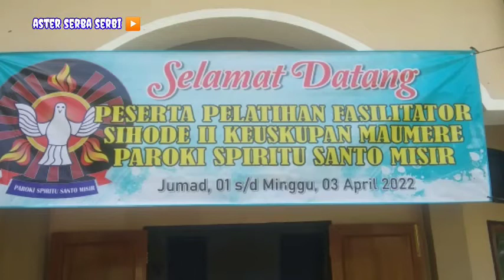Hari 1 : Pelatihan Fasilitator Sinode II KUM, Paroki Misir